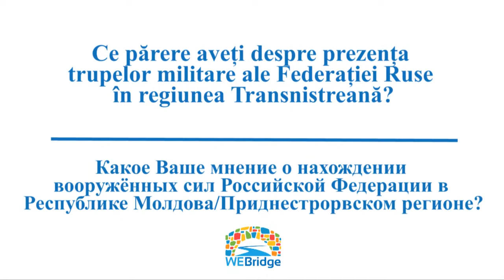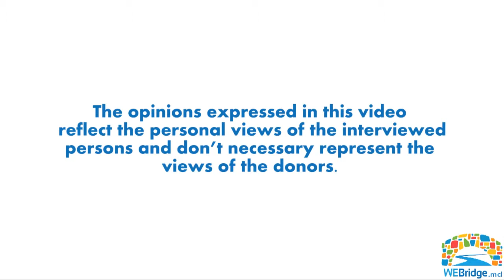Ce credeţi despre prezenţa trupelor militare ale Federaţiei Ruse în regiunea Transnistreană?